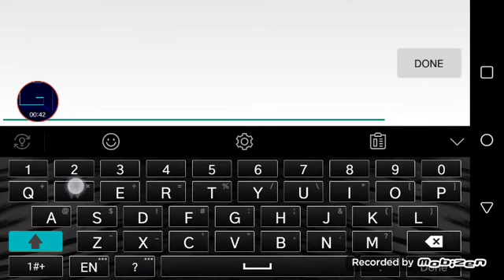"360" by INezzu (alex)| ZGDPS 2.1.4